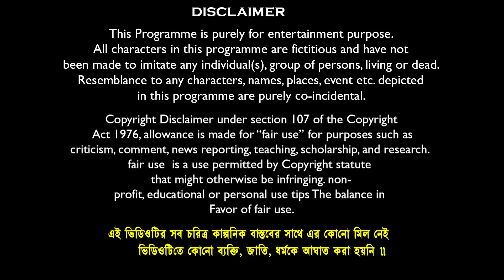পেটুক জামাই বাংলা ফানি ভিডিও🍗🍲 || Bnagla Notun Natok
Comedy Name:-পেটুক জামাই বাংলা ফানি ভিডিও🍗🍲 || Bnagla Notun Natok
Story & Directed By : Soumen maji, S.Maji
Camera : Soumen Maj
Video Edit : Soumen Maji
Graphic Design & Vfx:-M.Studio
Business Manage By : Mamaji Tech-Solution
Prodution : Mamaji Tech-Solution
Produced By : S.Maji
Copyright Label : Banglar Gramin TV